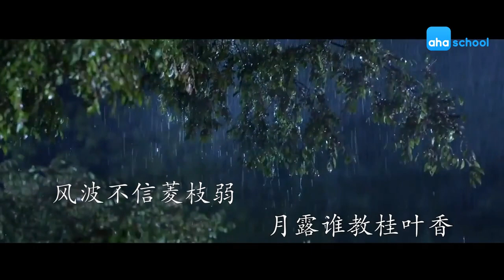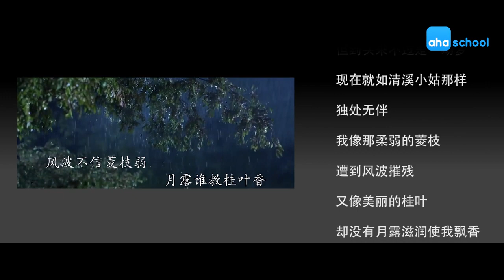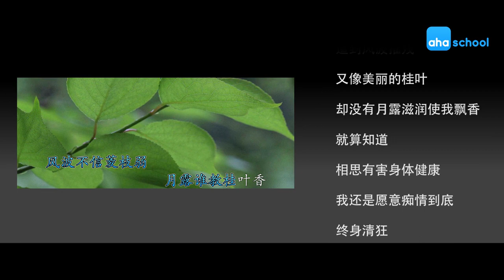【唐诗三百首.微电影】308-无题•其二【李商隐】